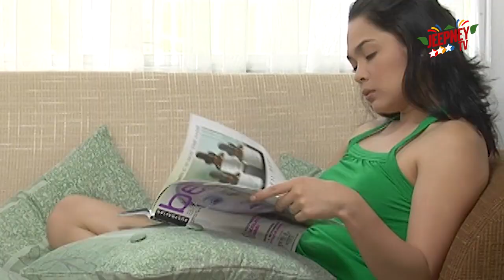[FULL EPISODE] George and Cecil Episode 3: Birthday ni George | Jeepney TV